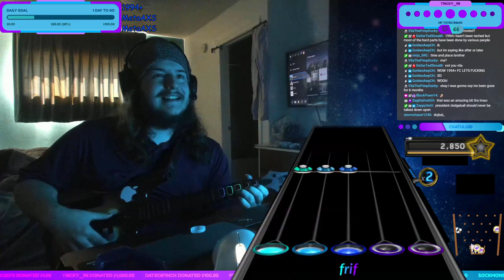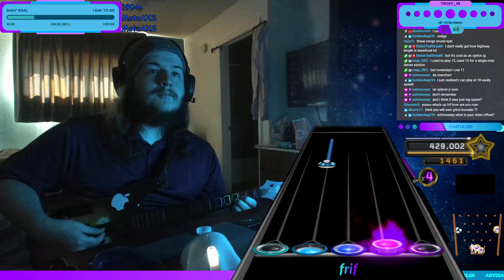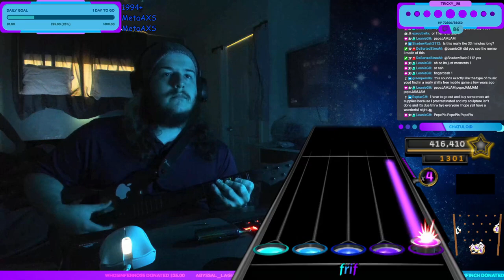1994+ | ALL SONGS 100% FC!! (14-Part Tech FC)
truth be told this wasn't too bad, I was just tired on the day of and took way too much time to FC pulse lmao

The Olympian next :)

The "Frif Drive", which includes 52,000+ Charts, Every Available Charter Icon, Video and Image Backgrounds, Color Profiles, Highways and more

Thanks for reading, have a day! (not optional)